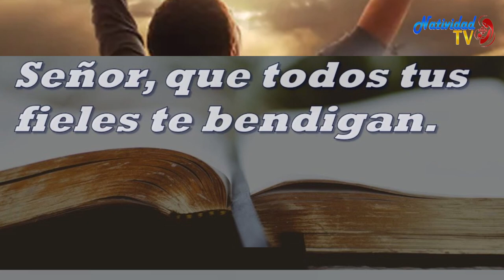SALMO DEL DÍA | Servidora / Melissa Méndez | Jueves, 24/08/2023